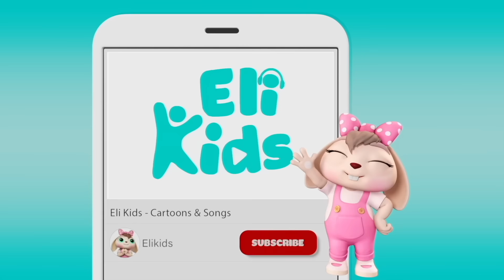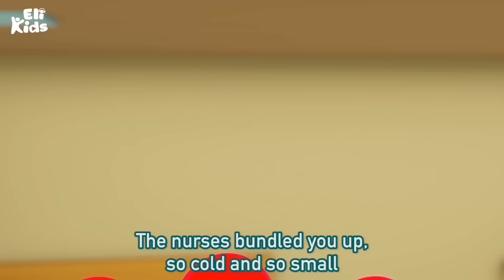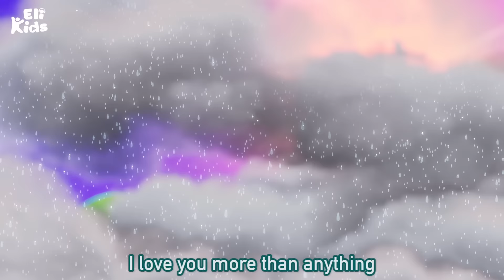Family Love Song Compilations | Eli Kids Nursery Rhymes